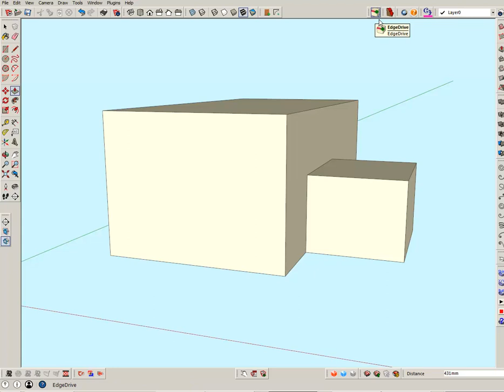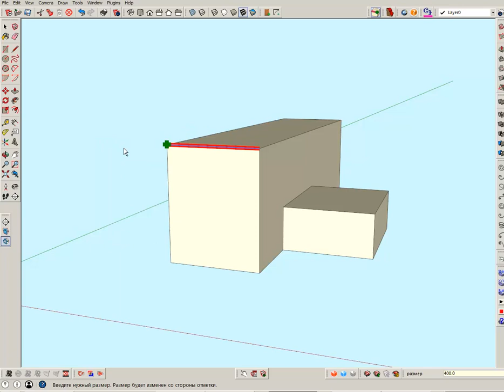plugin EdgeDrive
Sketchup plugin EdgeDrive